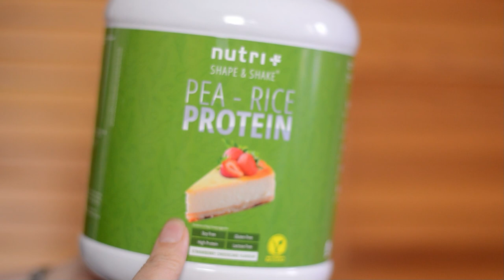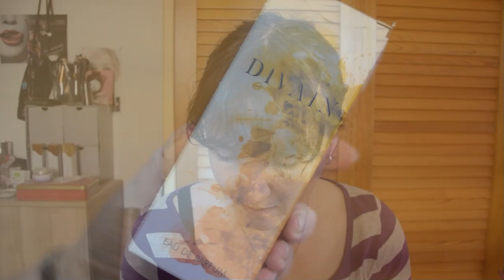Meine Favoriten der letzten Zeit